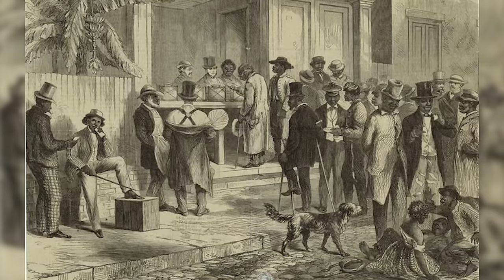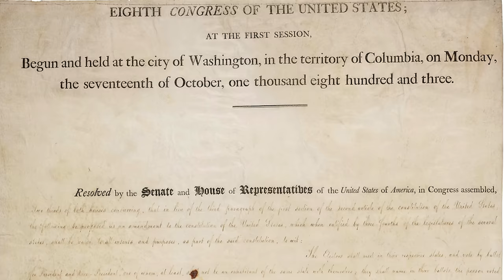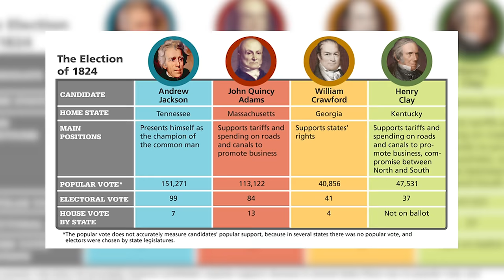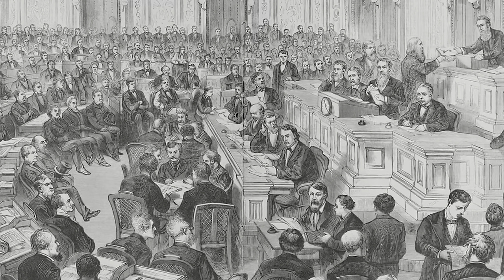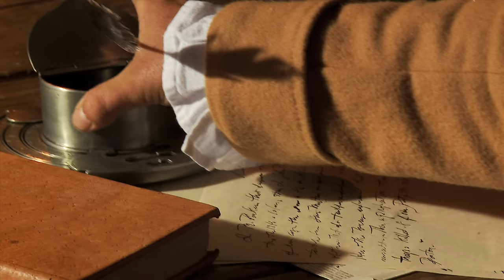Les pires élections de l'Histoire aux U.S.A. | L'Histoire nous le dira #111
D’où est venue l’idée d’un Collège électoral? Comment est-ce que ça fonctionne? Et quelles ont été les élections où le Collège électoral a produit les résultats les plus inusités?

Pour soutenir financièrement la chaîne, au choix:
1. Cliquez sur le bouton « Adhérer » sous la vidéo.

0:00 • Introduction
1:12 • 18e siècle: les origines
7:06 • Les premiers problèmes
8:54 • Match nul de 1800
10:50 • La controverse de 1824
13:23 • Vote populaire et collège électoral
15:18 • Le collège électoral aujourd'hui

Sources et pour aller plus loin:
Élisabeth Vallet, Comprendre les élections américaines, édition 2020, Québec, Septentrion, 2020.